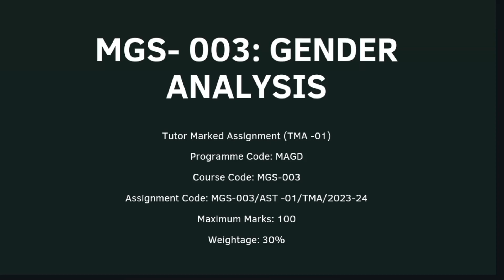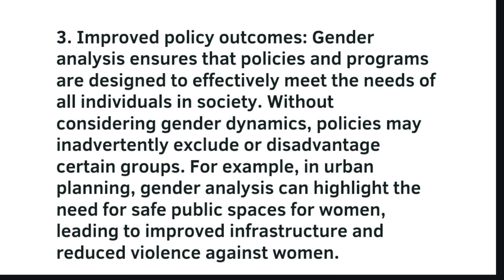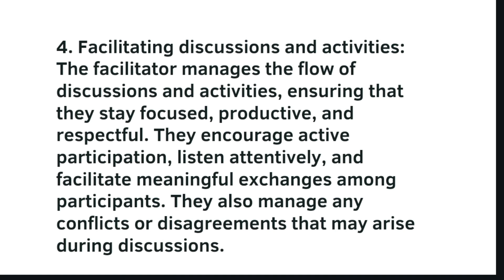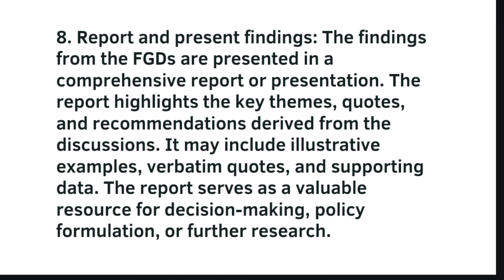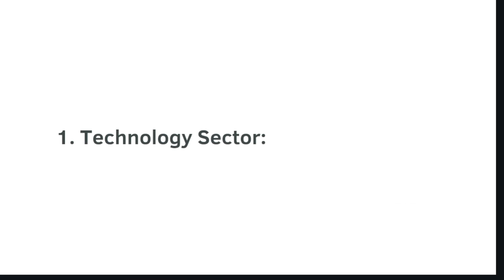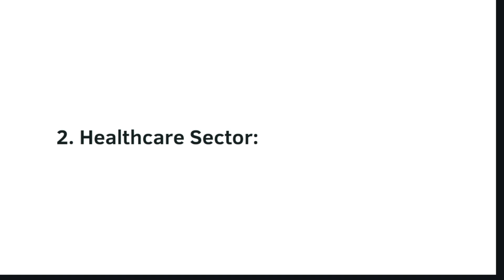MGS 003 solved assignment 2023-24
MGS- 003: GENDER ANALYSIS
Tutor Marked Assignment (TMA -01)
Programme Code: MAGD
Course Code: MGS-003
Assignment Code: MGS-003/AST -01/TMA/2023-24
Maximum Marks: 100
Weightage: 30%
PART- A
Answer the following in 200 words each.
1. Describe status of women by using various indicators (10marks)
2. Why do we need to introduce process of gender analysis in planning and policy making?
Explain with suitable examples. (10 marks)
3. Explain various action oriented tools for gender analysis. (10 marks)
4. Define Participatory Appraisal. Explain the role of facilitator/ facilitating organization
Participatory Appraisal. (10 marks)
PART-B
Answer any two of the questions given below in 1000 words each.
1. Define and Discuss Focus Group Discussion elaborately. (30 marks)
2. Analyze the impact of gender in any two sectors with appropriate data. (30 marks)